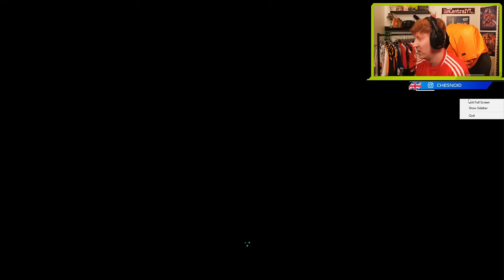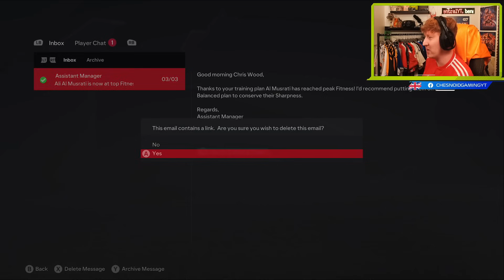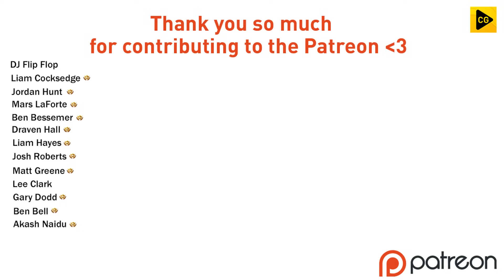KING KAI 😍 FC 24 UNION BERLIN CAREER MODE S3 EP9